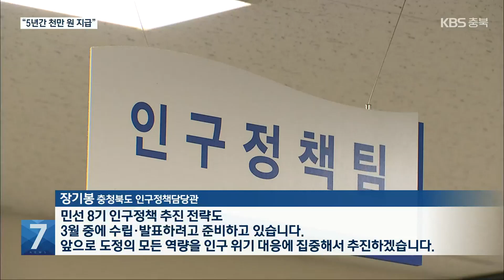충북도·청주시 “출산 육아수당 극적 합의”…올해 충북 전면 시행 / KBS 2023.02.23.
[앵커]

 김영환 지사의 민선 8기 대표 공약인 출산 육아수당이 언제, 어디서 시작될지 말도 많고 탈도 많았는데요.

 충청북도와 청주시가 출산 육아수당 지급에  극적으로 합의하면서 올해 상반기 안에 11개 시·군에서 전면 시행될 전망입니다.

 [리포트]

 출산 육아수당 지급을 두고 팽팽한 신경전을 이어 온 충청북도와 청주시.

 청주시는 재정 부담을 이유로 올해 관련 예산을 한 푼도 편성하지 않으면서 사실상 불참을 선언했습니다.

 그러나 주민들의 불만이 이어지고, 충청북도가 물밑 협의를 이어온 끝에 최근 청주시와 수당 지급에 원칙적으로 합의했습니다.

 출산 육아수당은 애초 계획대로 충청북도가 40%, 시·군이 60%를 나눠 지급합니다.

 다만 충청북도는 시·군의 부담을 줄이기 위해 5년 동안 1,100만 원을  지급하려던 계획을 1,000만 원으로 줄였습니다.

 또 부모 급여와 중복을 피하기 위해 0세부터 1세까지 지급 규모를 축소할 계획입니다.

 충청북도는 보건복지부와 사회보장제도 신설 협의가 끝나는 대로 이르면 다음 주, 확정된 계획을 발표할 예정입니다.

 늦어도 상반기 안에  11개 시·군 전면 시행이 목표인데, 1월부터 태어난 아기까지 소급 적용해 수당을 지급한다는 방침입니다.

 [장기봉/충청북도 인구정책담당관 : "민선 8기 인구정책 추진 전략도 3월 중에 수립·발표하려고 준비하고 있습니다. 앞으로 도정의 모든 역량을 인구 위기 대응에 집중해서 추진하겠습니다."]

 지난해  충북에서 태어난 아기는 7,456명으로 1년 전보다 9% 감소한 상황.

 인구 절벽 위기가 현실로 다가온 가운데 출산 육아수당 등 관련 정책이 실질적인 효과로 이어질지 주목됩니다.